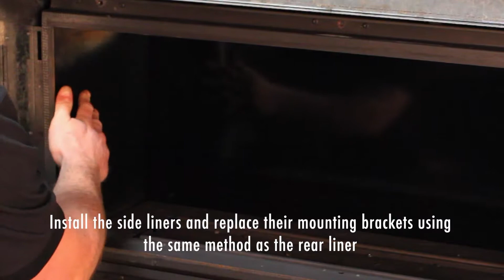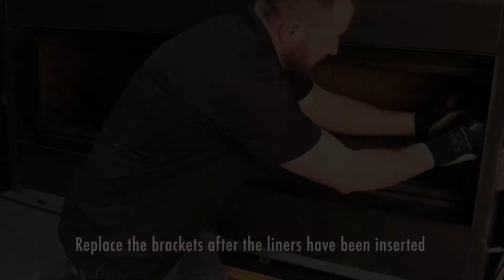Enviro C60 Gas Fireplace Liner Installations